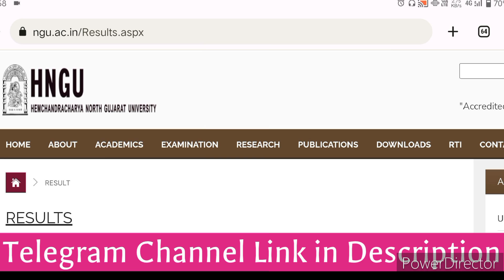આજે જાહેર કરાયેલાં પરિણામો • HNGU Results Declared Today • Results Update 2022 & 2023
HNGU New Results Declared Today • HNGU Results 2023 • SEM 1,3 & 5 Results HNGU